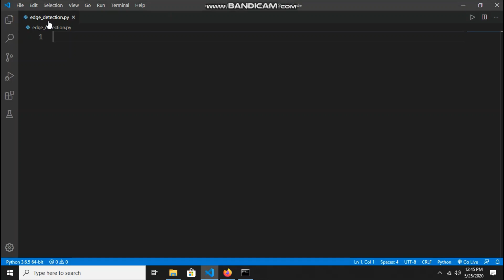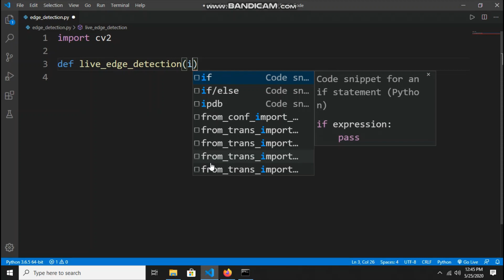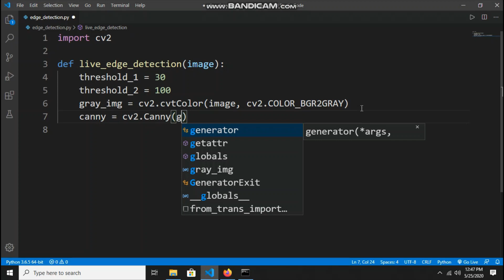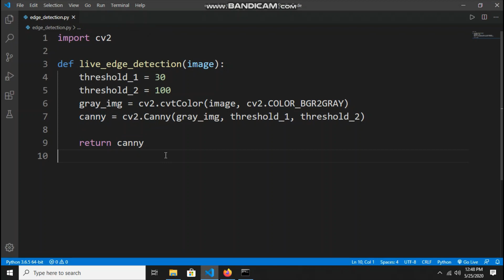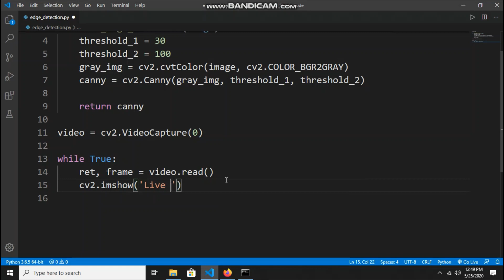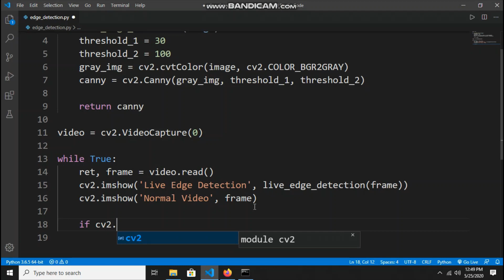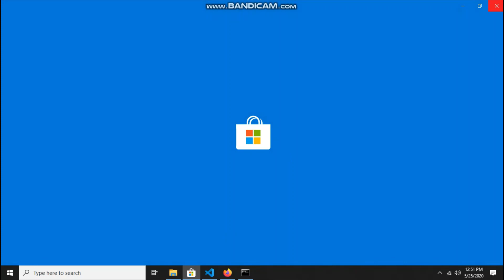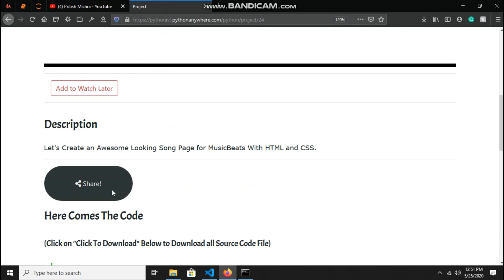Edge Detection on Live Video With Python | Advance Python Projects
Hey guys,
In this video I have taught you how we can do live edge detection with python.

Recommended -- .

OR ask me in YouTube comment Box..!!!

Pritish Mishra